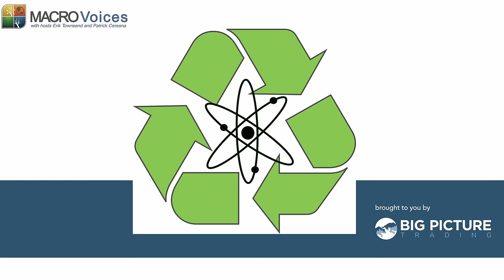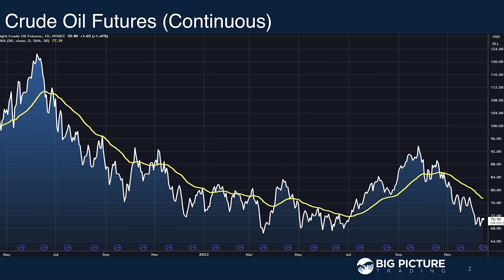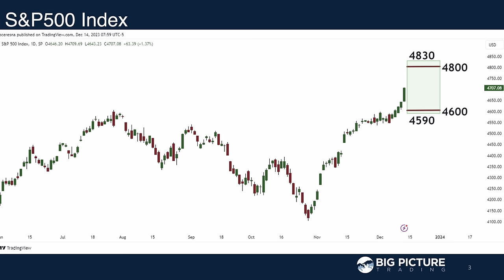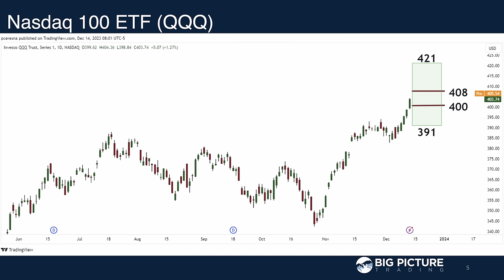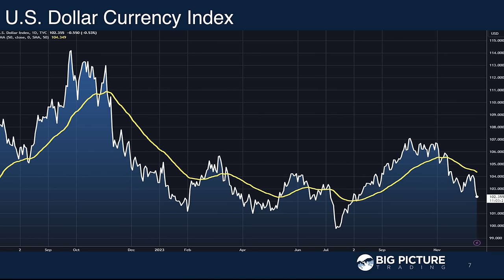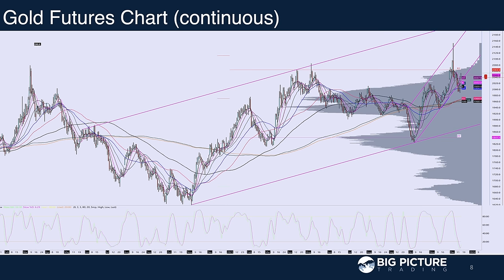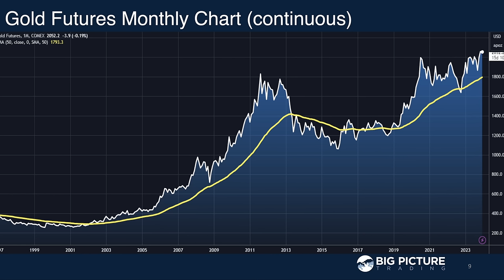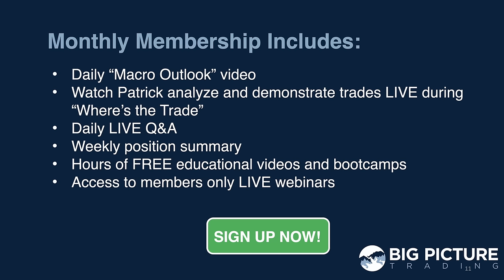MacroVoices #406 Matt Barrie: AI-pocalypse Now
Macrovoice's Erik Townsend & Patrick Ceresna welcome Freelancer Founder, Matt Barrie. Erik and Matt have an interesting discussion about the potential human prosperity and existential threat, AI may give us in a future not too far away.

00:00:00 Intro
00:02:20 Macro Scoreboard
00:04:28 Feature Interview with Matt Barrie
01:00:29 Postgame – Sizing Up The Post FOMC Reactions
01:00:55 Crude Oil
01:04:16 S&P500
01:09:05 QQQ
01:11:09 VIX
01:12:29 Dollar
01:13:14 Gold
01:18:48 Uranium